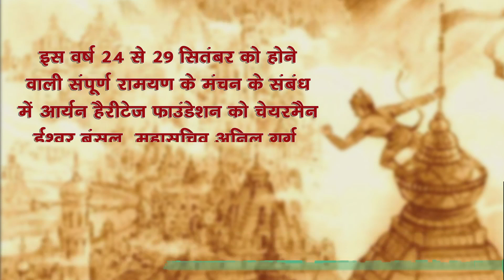NSP Ramalila : Sampoorn Ramayan to present unique light and sound Show || Delhi Darpan TV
NSP में देखें डिजिटल रामलीला , 3 घंटे में सम्पूर्ण रामायण । दिल्ली की सबसे अद्भुद रामलीला में है शुमार ।